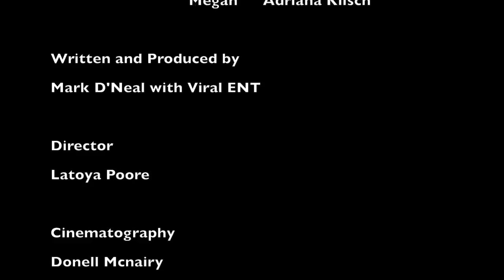HER cafe E8: Do Not Party With Your Coworkers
The staff head over to Sam's party. Drinking is involved, people are annoyed and someone shares a kiss.